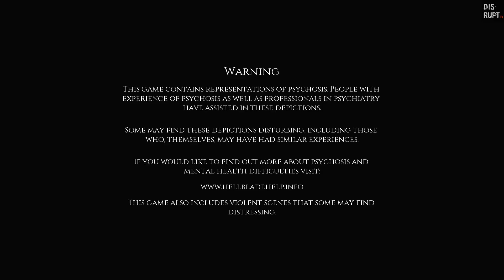N64 Classic - Dis-rupt-cast #8 | Agosto 2017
-¿Que estamos Jugando?
-N64 Classic
-Valve anuncia un nuevo juego!!!...  :(
-Ubisoft anuncia nuevo estudio AAA
-Los mas vendidos Julio
-Juegos de Agosto
-PS Plus vs Games with Gold

Dis-rupt.tv